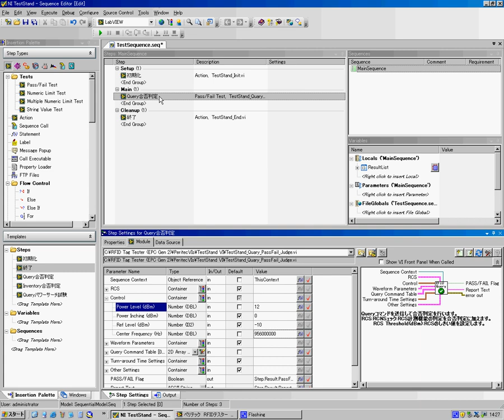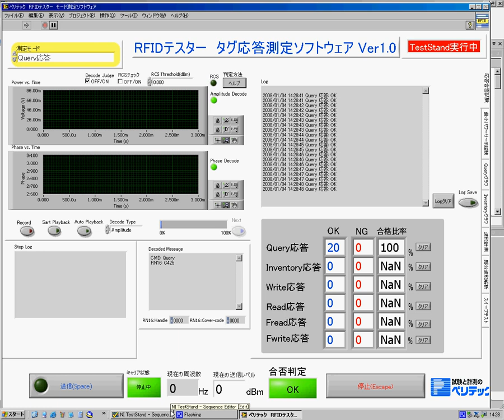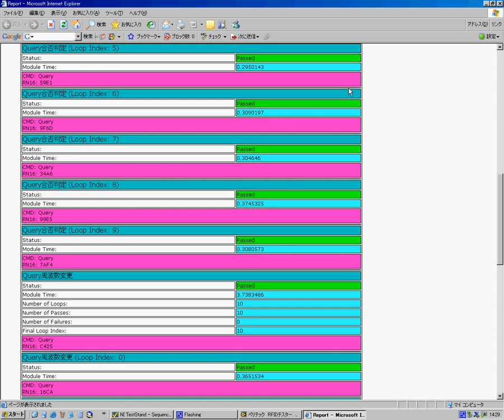RFIDTESTER TestStand Demo1